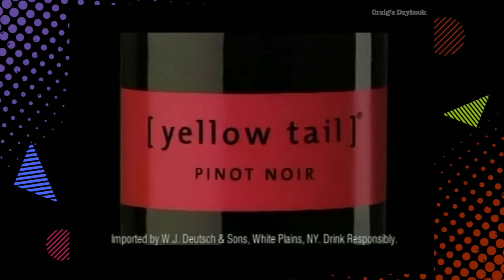Retro Coming Soon - November Preview - Craig's Daybook - 2022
This video highlights some of what's coming in November. Local promos from WBDT-TV 26, Dayton's CW, in Ohio. Cable channel graphics, bumpers, buffers and intros for BBC America, Starz, USA Network and The Disney Channel, old time radio finds, TV commercials and more. This is just a small sampling to fit the music. I'll be posting daily in October so don't miss a day.